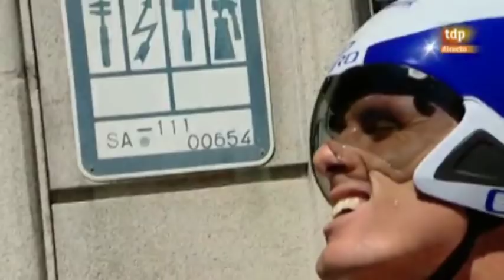Elite Men's National TimeTrial Championship Spain 2012 - Highlights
Follow @CyclingFlash on Twitter for the latest cycling video's